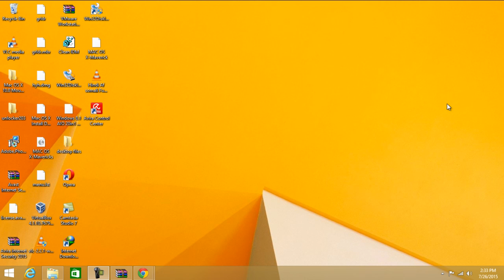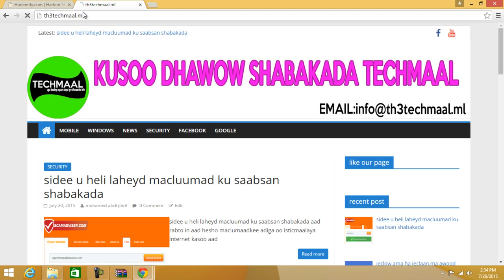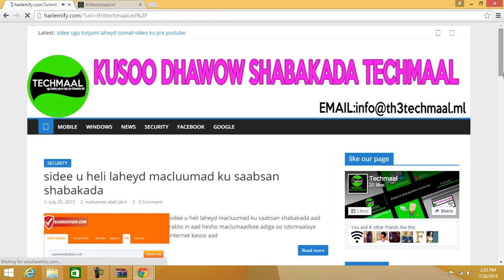episode:9:how to make to your website dancing one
this video i will show you how to make dancing one in your website